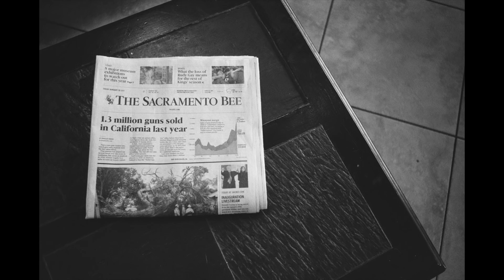Film Speed Explained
In this video i explain in depth what film speed is and how it relates to the development process. I go over push and pull processing and show you a few examples of my own work.